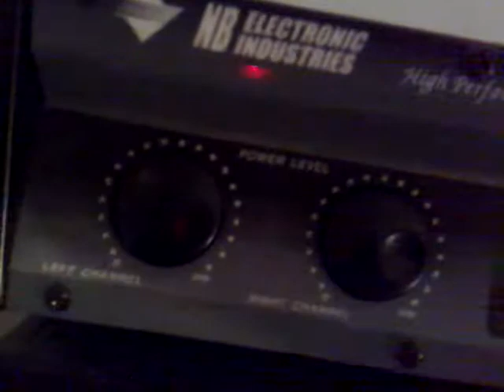ML 78661127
Video Migrado